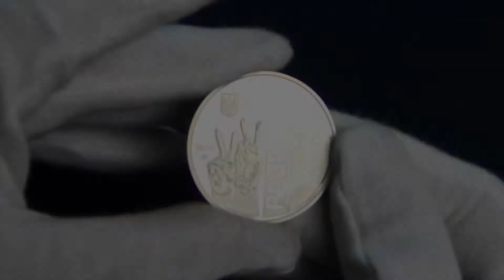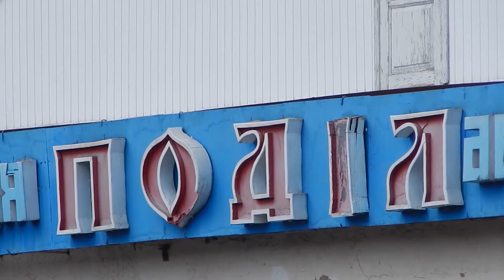Напоминание о розыгрыше монеты и марки ПЕРЕДОВАЯ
Продолжается розыгрыш монеты и марки Передовая!